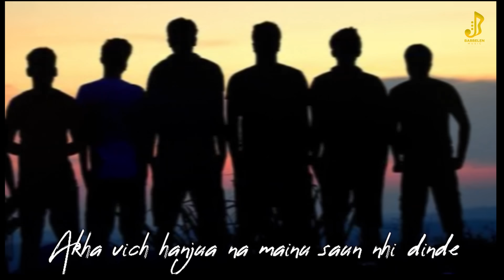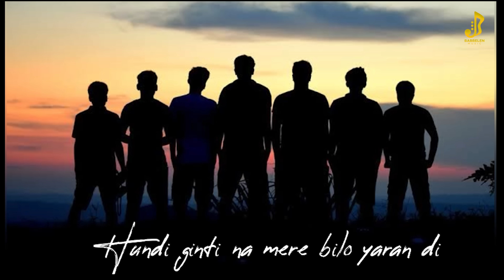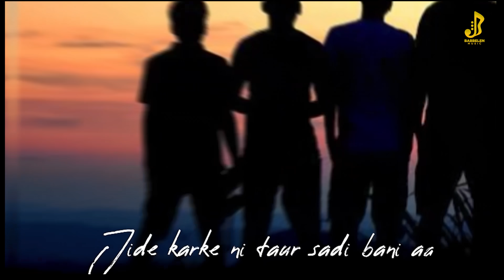YAARIYAN - ANMOL JAKHAL | AMAN JAWANDA | BABBELEN | NEW PUNJABI SONGS 2022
Babbelen Music & Pawanjit Sharma Presents New Punjabi Single Track "YAARIYAN" sung by ANMOL JAKHAL

CREDITS

SONG : YAARIYAN
SINGER/LYRICS/COMPOSER : ANMOL JAKHAL
VIDEO : ANMOL & AMAN
POSTER : PASHU
PRODUCER : PAWANJIT SHARMA
PROJECT : BHUPINDERPAL
THANKS : MANDEEP JAKHAL, PRINCE KAPTAAN, HAPPY, GAVY,